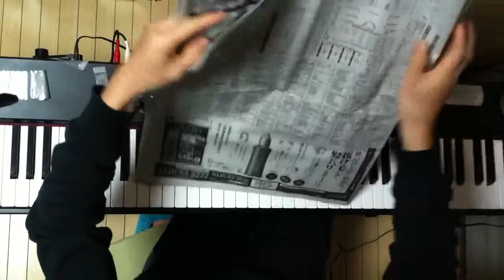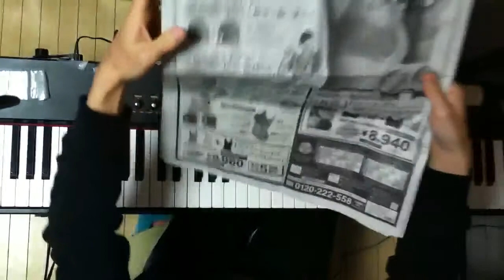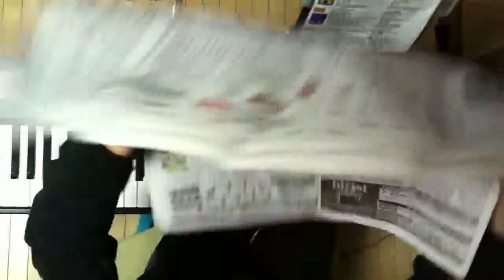2014.05.02 Aratori ex atonal 1